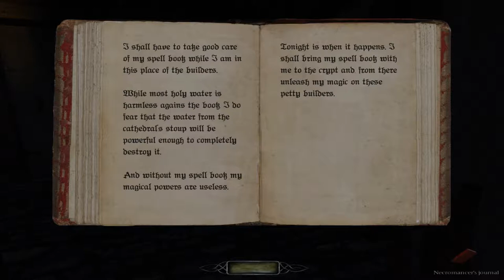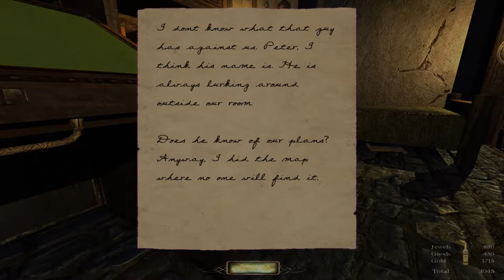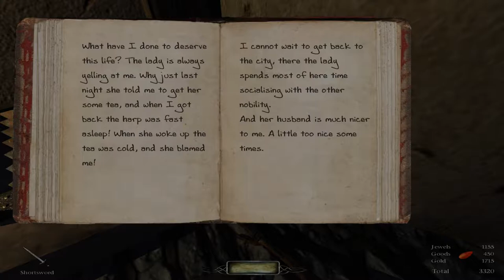The Dark Mod: Flakebridge Monastery, Part 4 - Crypt of the Floaty Skulls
The Dark Mod is a free downloadable stealth game, heavily influenced by the Thief series.
It features a number of fan made missions containing self contained stories / scenarios. If you'd like to play it for yourself you can find the download for the game

Episode Four. THE END. Sorry it has been so long in coming. Will do another Dark Mod mission soon when I get a little more time!